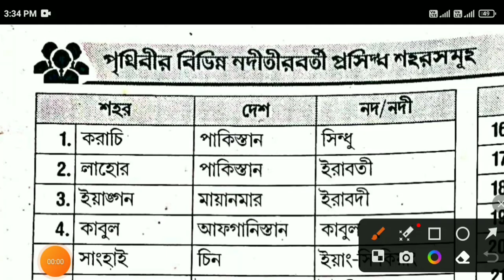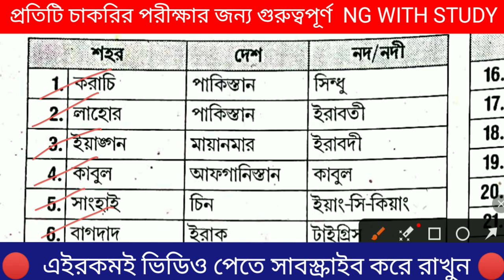WBP GK PRACTICE SET 09 GENERAL KNOWLEDGE FOR All GOVT EXAM FOOD SI GK WBP NEW VACANCY KP MAIN EXAM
FOOD SI EXAM 2023 KP CONSTABLE MAIN EXAM WBP NEW VACANCY GENERAL STUDIES FOR GOVERNMENT JOB
Food si gk class food si exam 2023 kp constable main exam wbp new vacancy 500 gk in bengali

General knowledge for all government job exam General studies for government job Food Si Gk kp main

🟡🟢Gl practice set 30

GENERAL KNOWLEDGE FOR All GOVT EXAM
KP MAIN EXAM
foodsinewupdate
foodsinewupdatetoday
foodsinewvacancy
foodsinewvacancy2023
foodsinewvacancy2022
foodsinewrecruitment
foodsinewrecruitment2022
foodsinewstoday
foodsinews
foodsinewupdate2022
foodsirecruitment2023
foodsinewupdate
foodsi
foodsisyllabus foodsinewupdatetoday
foodsicaseupdatetoday
foodsirecruitment 2022
foodsiupdate
foodsijoiningupdate
foodsipreviousyearquestion
foodsinewupdate foodsinewupdatetoday
foodsinewvacancy
foodsinewvacancy2023 foodsinewvacancy2022
foodsinewrecruitment foodsinewrecruitment2022
foodsinewstoday
foodsinews
foodsinewupdate2022
foodsinewupdate
foodsinewupdatetoday foodsinewvacancy
foodsinewvacancy2023 foodsinewvacancy2022
foodsinewrecruitment
foodsinewrecruitment2022
foodsinewstoday
foodsinews
foodsinewupdate2022
foodsirecruitment2023
foodsinewupdate
foodsi
foodsisyllabus foodsinewupdatetoday
foodsicaseupdatetoday
foodsirecruitment 2022
foodsiupdate
foodsijoiningupdate
foodsipreviousyearquestion
foodsinewupdate foodsinewupdatetoday
foodsinewvacancy
foodsinewvacancy2023
foodsinewvacancy2022
foodsinewrecruitment foodsinewrecruitment2022
foodsinewstoday
foodsinew
foodsinews
foodsinewupdate2022